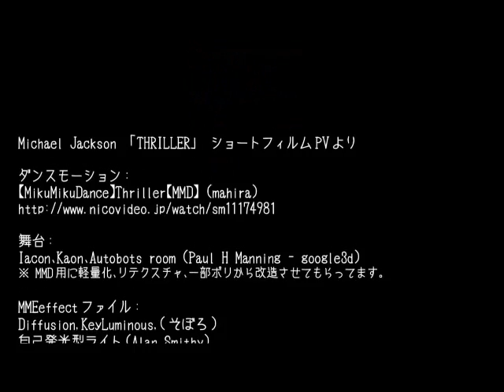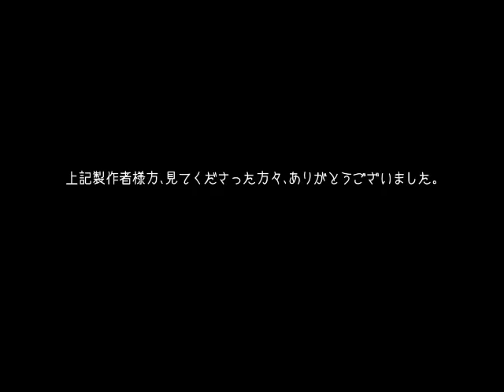Transformers Vs Thriller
Epic Video is Epic!
(I edited out the first boring 77 seconds.)